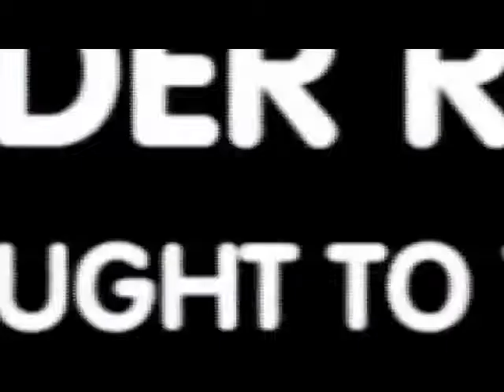Niseko : Weekly Snow Report 15th March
The Niseko Powder tv crew check out the weekly snow conditions in Niseko.